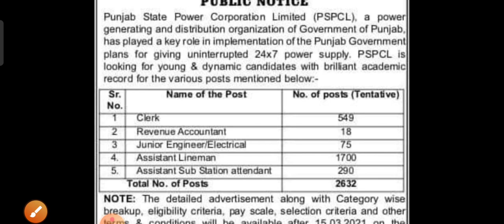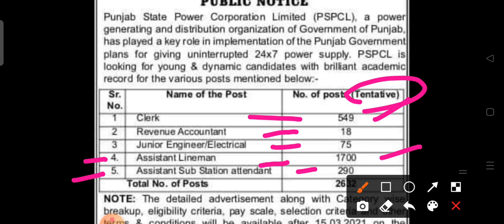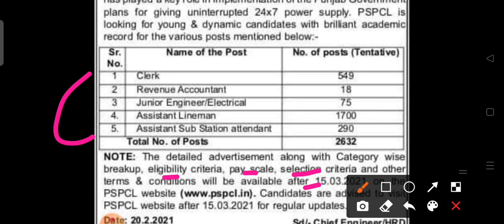PSPCL RECRUITMENT / PUNJAB RECRUITMENT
G.K.

QUANTS :-

 English